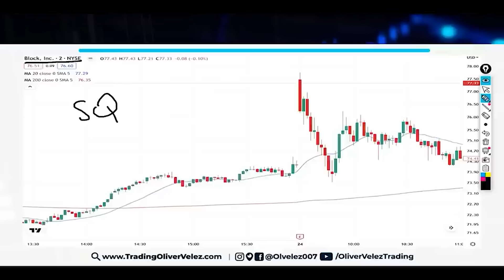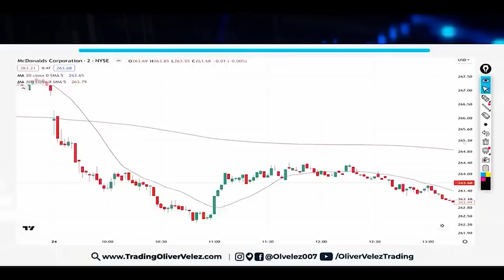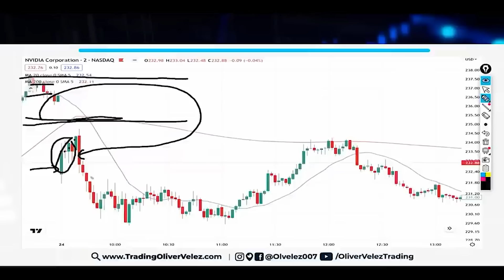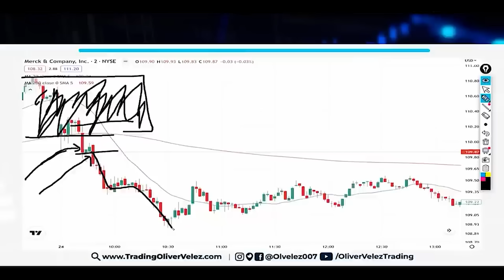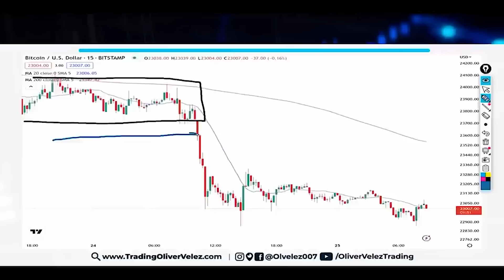El Único Video Sobre Trading Que Necesitas Para Aprender